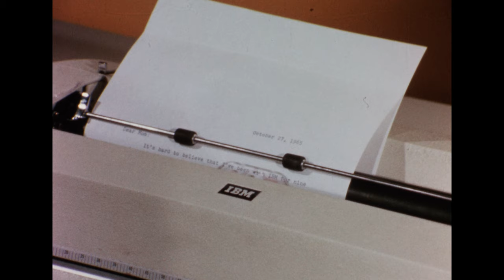Rowlf The Salesman (1966 IBM Film) [4K]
Firstly, I'd like to give a HUGE thanks to FT Depot for scanning & restoring this film out of my collection!!! They do great work over at their channel, go check 'em out!

Secondly, let me apologize for the heavy audio noise and pillarboxing, I would've fixed it in editing but didn't want to risk any quality loss from exporting.

Finally, I have no clue as to any specific dates this was made or any official titles. The film is missing its beginning, but Muppet Wiki states "The film opens with some brief behind-the-scenes footage of the taping of The Jimmy Dean Show, followed by scenes of Rowlf outside the studio theater greeting fans, smoking cigars lit with money, and riding in a limousine." Out of all things to cut out!!! Bah. But yeah! This! In watchable quality! After years and years and years! Enjoy!